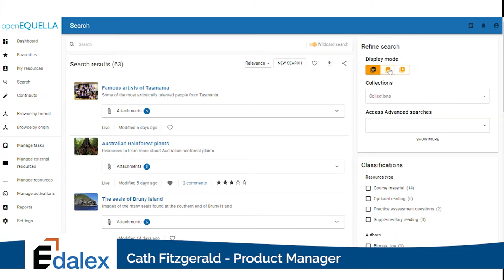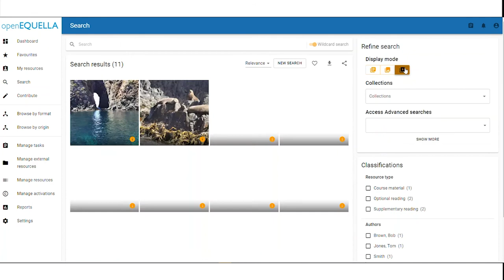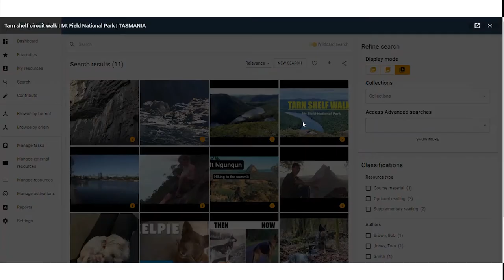openEQUELLA 2021.1 - Introduction of Gallery Views, with Cath Fitzgerald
Cath Fitzgerald - Product Manager, Edalex provides an introduction to the new functionality available in openEQUELLA 2021.1 release - Gallery Views

About Edalex
Learning gets personal – Unleash the power of your skills data, digital assets and personal credentials

Edalex is an edTech company on a mission to surface learning outcomes, digital assets and the power of individual achievement. Founded in 2016, Edalex develops technology solutions that extract hidden value from educational data to make it accessible and more meaningful. Edalex brings together the team behind the CODiE award-winning openEQUELLA open source platform that centrally houses teaching and learning, research, media and library content.

In 2019, Edalex launched Credentialate, the world's first Credential Evidence Platform, that helps discover and share evidence of workplace skills. Credentialate provides a Skills Core that creates order from chaotic data, provides meaningful insight through framework alignment and equips learners with rich personal industry-aligned evidence of their skills and competencies.

openRSD was released by Edalex in 2022 to help create, store and share rich skill descriptors (RSDs) and RSD collections. openRSD uses Edalex’s open source technology stack to create locally- and globally-relevant libraries of RSDs that are open to all contributors and consumers. Tools in openRSD include localisation, approval workflow, version control and other important functionality.